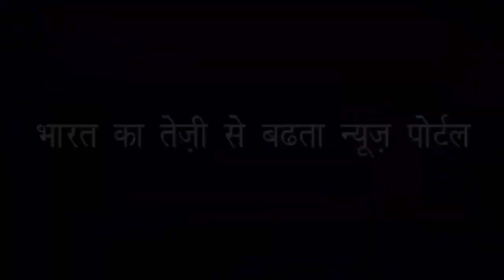वरिष्ठ साहित्यकार ज्योति जैन से खास बात | Special talk with Senior Writer Jyoti Jain | thought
वरिष्ठ साहित्यकार ज्योति जैन घमासान डॉट कॉम के खास बात कार्यक्रम में शामिल हुईं। उन्होंने बताया कि कहानी की लोकप्रियता आज भी बरकरार है। नए कहानीकार भी अच्छी कहानियां लिख रहे हैं। समाज में बदलाव के कारण कहानी के विषय जरूर बदले हैं।

Senior Litterateur Jyoti Jain Ghamasan.com joined the special talk program. He told that the popularity of the story is still intact. New story writers are also writing good stories. Due to change in society, the theme of the story has changed.